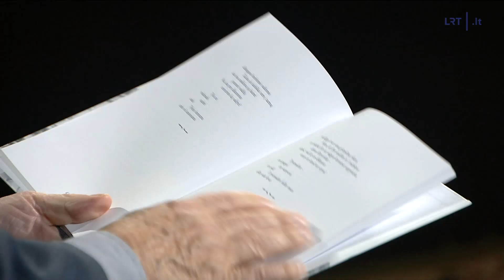„Žodis stipresnis už kulką“: visuomenininkas Arkadijus Vinokuras džiaugiasi lietuvių parama ukrainie